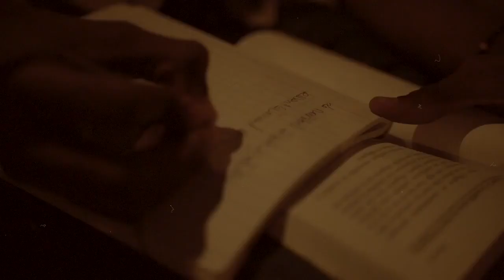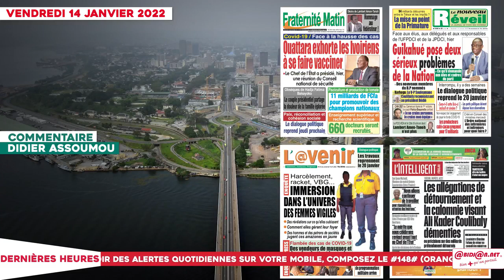Le titrologue du Vendredi 14 Janvier 2022 / Guikahué pose deux sérieux problèmes de la nation